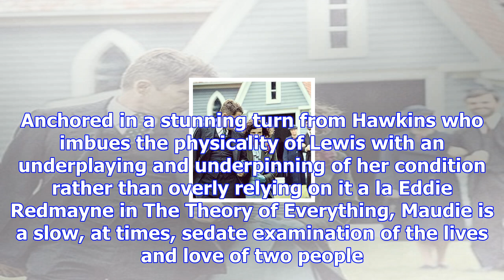Maudie: a woman and her curmudgeon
OCTOBER 31, 2017 Updated 18 HOURS AGO Canadian artist Maud Lewis may be well known to some but not o...